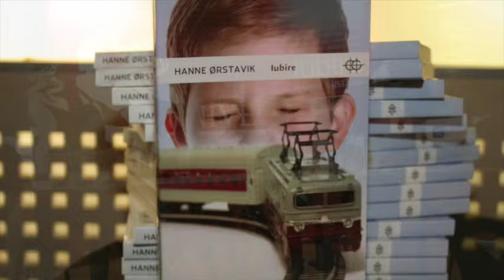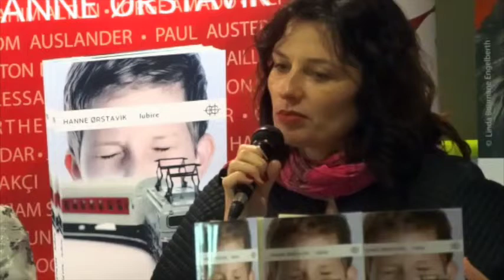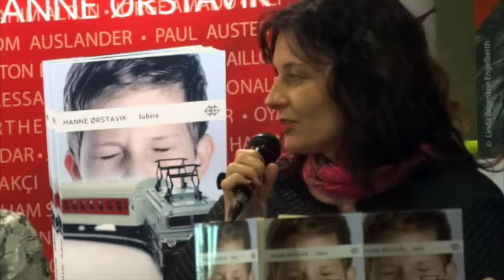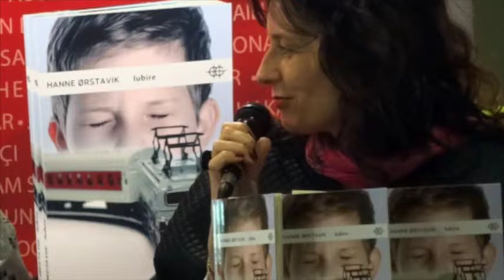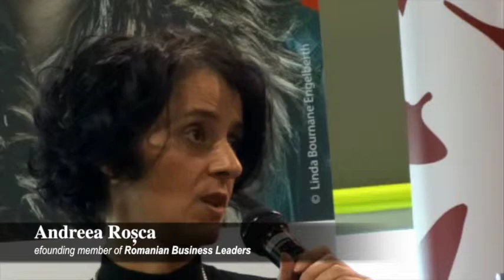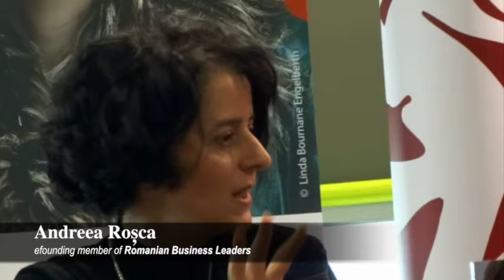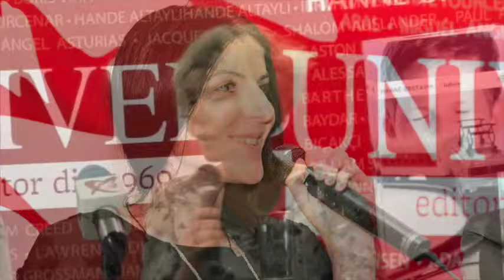Hanne Ørstavik in Romania, Woman 2.1 in MNAC - film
Hanne Ørstavik was in Romania between 18 and 20 of March 2014. On the 19th of March she participated at the debate we organized at the National Museum of Contemporary Art. Called "Woman 2.1 -- Urban Style", the debate was about the urban woman of 2014, about her options, her challenges and the choices one has to make, focusing on Love, Hanne's novel translated and published at Univers Publishing House. The event was hosted and moderated by Virginia Costeschi, President of BookMag Cultural Association, and in the Cafeteria of MNAC, next to them there were H.E. Mrs Tove Bruvik Westberg, Ambassador of Norway to Romania, Daniela Kammrath, Editor-in-chief Andreea Roșca, Founding member of Romanian Business Leaders Foundation, Chris Simion, writer and artistic director.